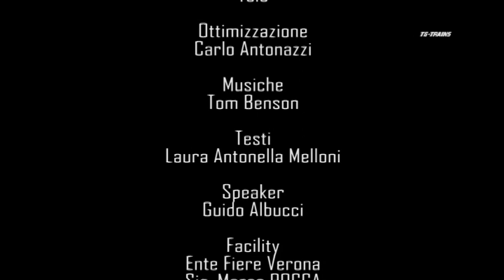VTS 01 4